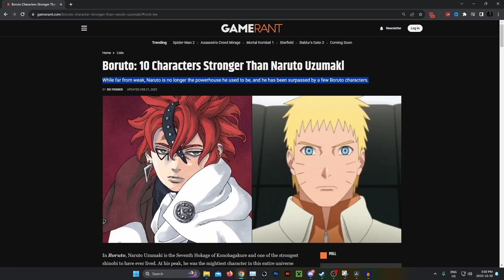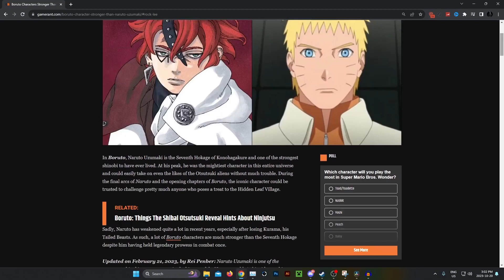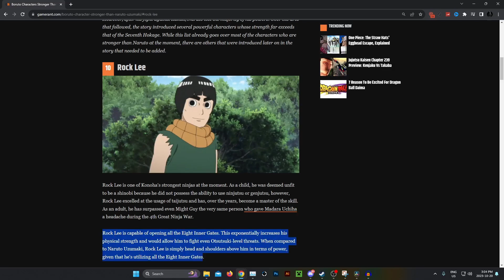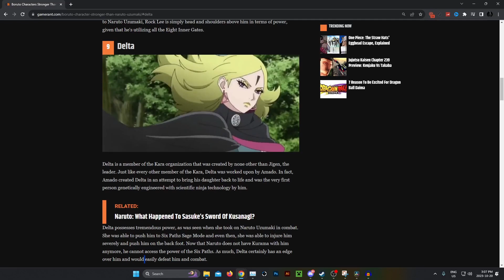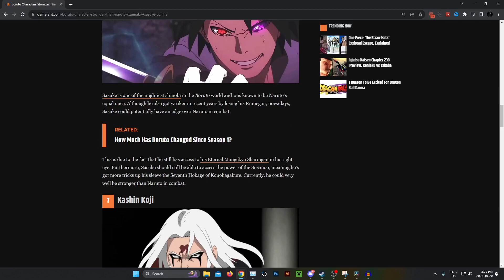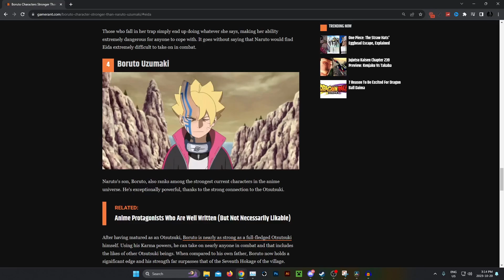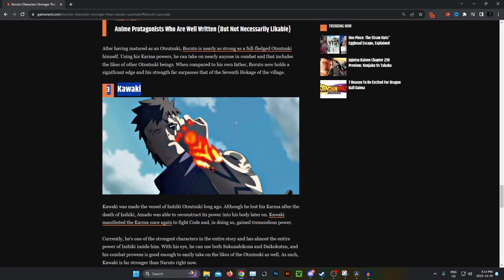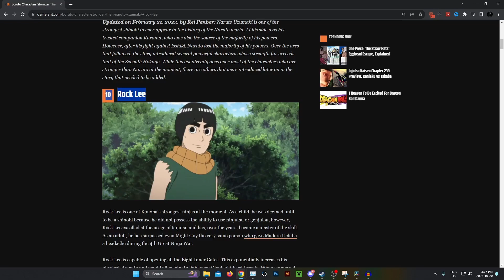Boruto: 10 Characters STRONGER Than Naruto Uzumaki | GameRant Article Reaction (OUTDATED)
This video ill be going over a gamerant article on the top 10 characters stronger than sage mode hokage naruto uzumaki. "Naruto bias" comments incoming :( If i come across a Sasuke version of the article ill make another video about that one! |
EDIT: This was  recorded a while ago but never uploaded and since then my opinions on certain things said has changed a bit and ive re read certain parts of the manga further changing my opinion on some things stated here. I apologize if i got any facts wrong.